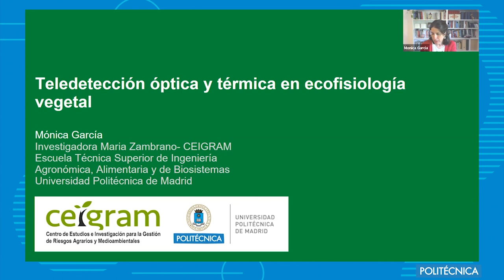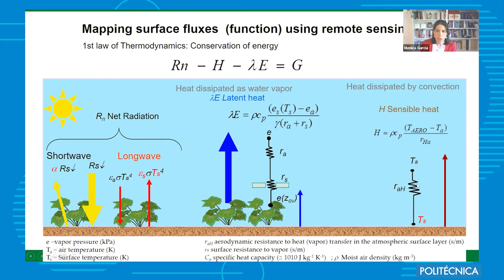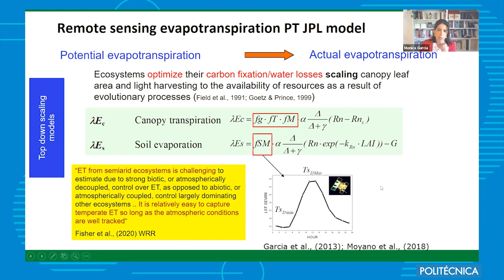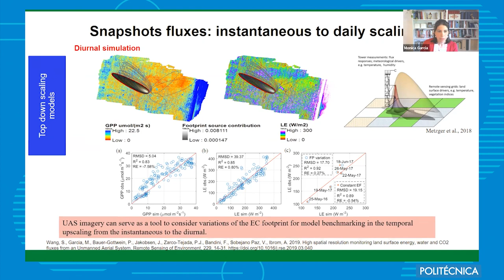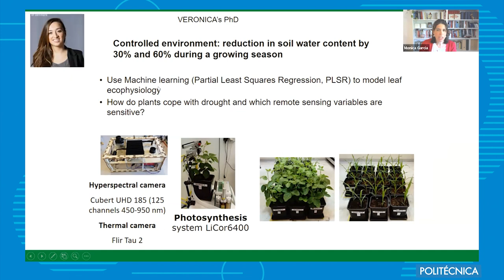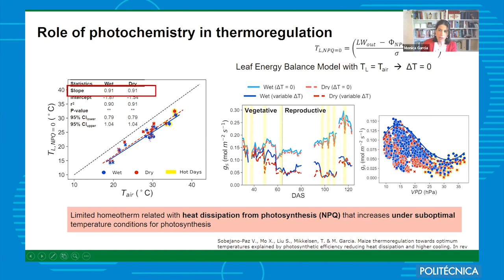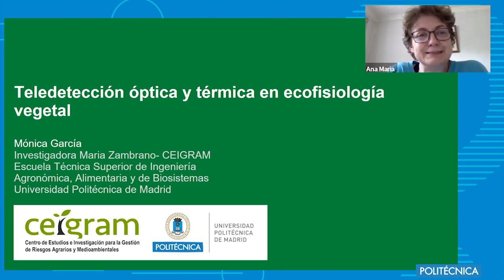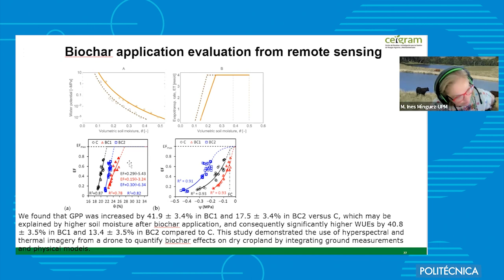Teledetección óptica y térmica en ecofisiología vegetal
El seminario CEIGRAM «Teledetección óptica y térmica en ecofisiología vegetal», impartido por Mónica García, Ingeniera agrónoma y Doctora en Ingeniería Rural (Universidad Politécnica de Madrid) con Master en International Agricultural Development (Universidad de California, Davis). Entre 2014 y 2021 ha sido profesora de Ecohidrología en la Universidad Técnica de Dinamarca e investigadora adjunta en la Universidad de Columbia en el International Research Institute for Climate and Society.

Su investigación se centra en la comprensión y el modelado de procesos ecofisiológicos en cultivos y ecosistemas naturales, con énfasis en zonas áridas. Utiliza datos de Observación de la Tierra, teledetección térmica, multi/hiperespectral y, más recientemente, fluorescencia, en modelos de evapotranspiración o productividad primaria. En los últimos años ha dirigido un grupo de investigación independiente supervisando a 2 postdocs y 7 doctorandos, así como más de 35 tesis de Master y grado.

Ha sido consultora sobre Climate Resilient Agriculture para las Naciones Unidas (WFP e IFAD), participando en más de 30 proyectos como investigadora principal o coinvestigadora. Desde 2019 es vicepresidenta de la Comisión Internacional del Sistema Acoplado Tierra-Atmósfera (IAHS), y es revisora de varias agencias nacionales de investigación. Algunas de sus publicaciones (de 43 artículos SCI) han sido reseñadas en Nature Geosciences, o New Scientist. Mónica está certificada por la ANECA como «Profesora Titular”.

A continuación un breve resumen sobre lo que versará el seminario:

En el contexto de emergencia climática y ambiental es urgente una disminución de la huella ambiental de la agricultura. La información proveniente de sensores remotos es clave para evaluar alternativas de manejo de agua y suelo, pero en la actualidad se usa mayoritariamente para estimar características estructurales de la vegetación como biomasa, verdor o índice de área foliar.

La estimación mediante teledetección de variables de ecofisiología, que cambian rápidamente, como conductancia estomática, transpiración o fotosíntesis; la distinción entre rutas metabólicas (C3 o C4) o estrategias en el uso del agua (iso/aniso hídricas) supone todavía un reto para el avance de la agricultura de precisión o para una mejor gestión de los recursos hídricos.

En el seminario se presentarán algunos ejemplos en este sentido de investigaciones que explotan conjuntamente datos hiperespectrales o multiespectrales y térmicos en misiones con drones y satélites. Por ejemplo, la evaluación de la eficiencia en el uso del agua del arrozal con biochar o la termorregulación frente a olas de calor en maíz. Asimismo, se discutirán algunas de las actuales limitaciones y perspectivas futuras de esta tecnología especialmente en agricultura de precisión.